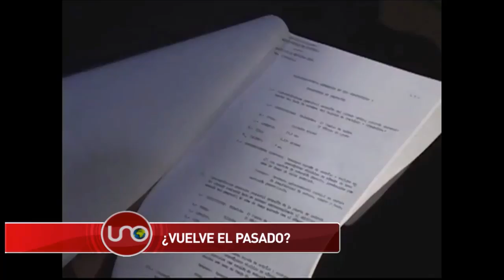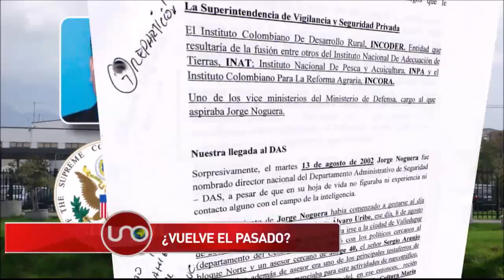Según paramilitares Sergio Araujo fue asesor del Bloque Norte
El candidato de Centro Democrático a la alcaldía de Valledupar, Sergio Araujo, asegura que se reunión con paramilitares en la década pasada porque el gobierno se lo pidió, pero hay testimonios del Bloque Norte que dicen que él asesoraba a esa banda criminal desde antes.